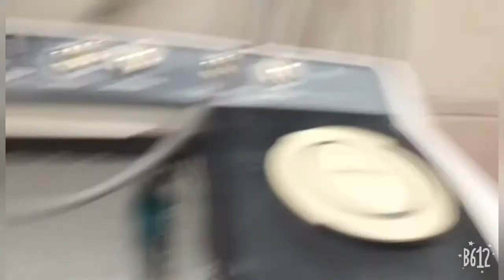MUKBANG GIRLS ft. pinpin persian cat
hello guyz enjoy watchi g my mukbang videos thank you lablab